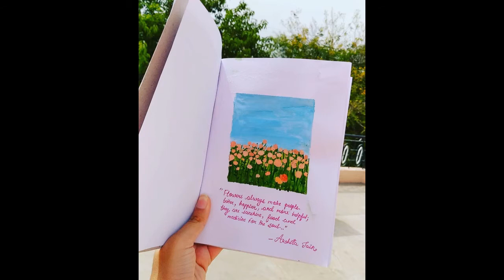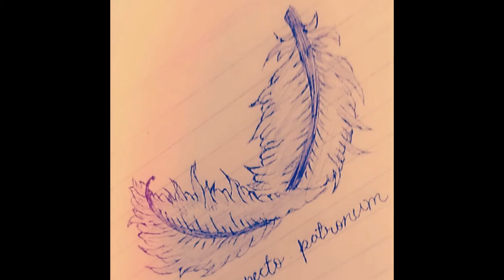Art work By Akshita Jain ( Part - 2 ) || Dk Videos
Hi guys, this video is a sample of my art work. You can see my other art work in Instagram. My id is